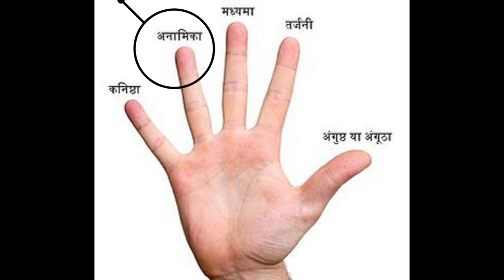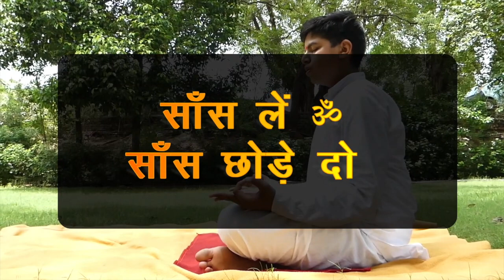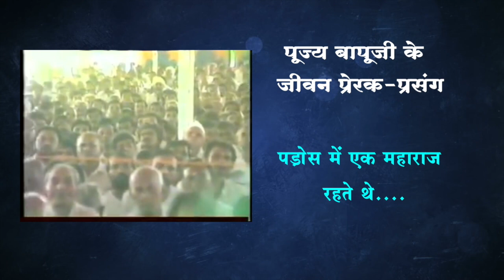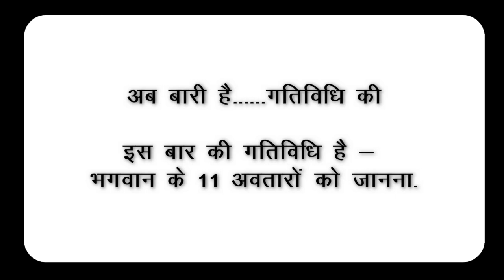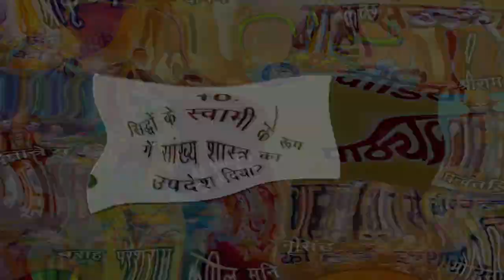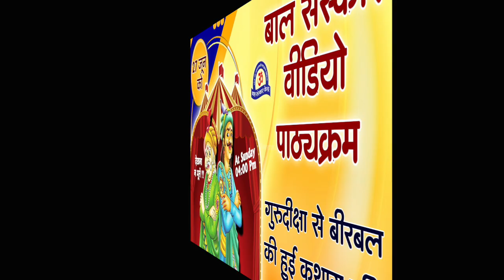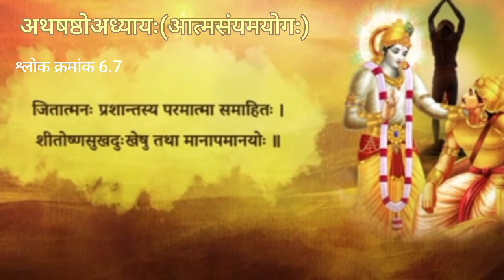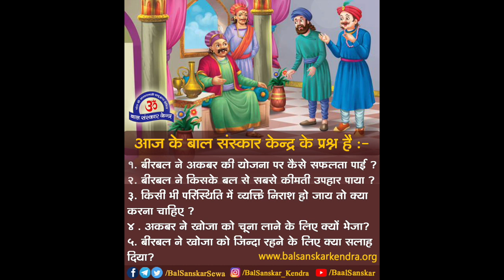BAL SANSKAR VIDEO PATHYAKRAM - 27 June (Intelligent और कुशाग्र बुद्धि बनायें)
BAL SANSKAR VIDEO PATHYAKRAM - 27  June